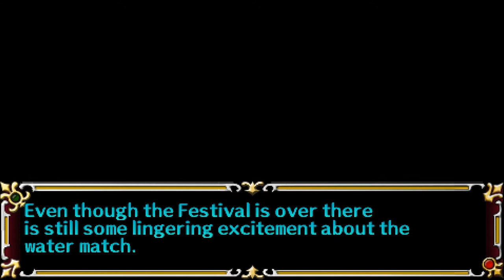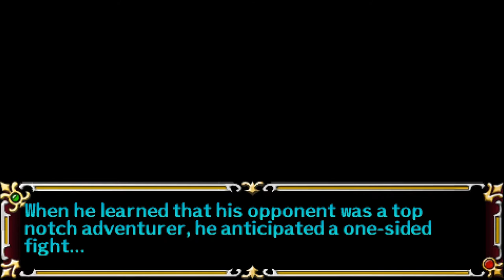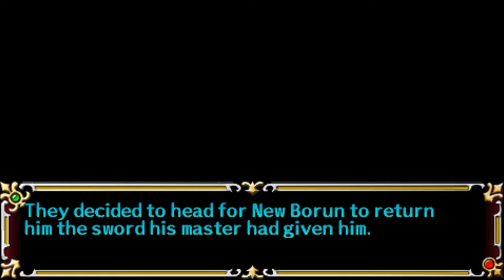Let's Play A Tear of Vermillion (Blind), Part 21: The Water Match!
(Part 2 of 2) It's Avin vs. Douglas! Who will be the winner? Also, the road to New Borun.